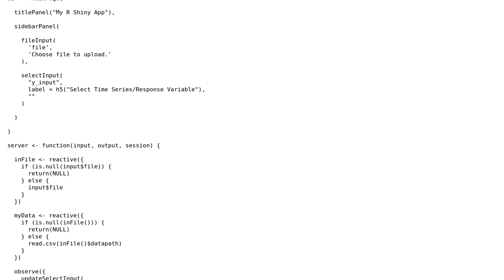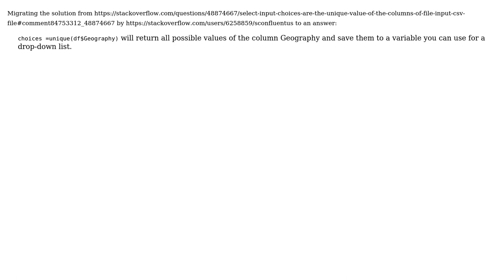Select input choices are the unique value of the columns of file input .csv file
With thanks & praise to God, and with thanks to the many people who have made this project possible! | Content (except music & images) licensed under CC BY-SA | Music | Images & others | With thanks to user TylerH user Ahmad Tanwir and the Stack Exchange Network Trademarks are property of their respective owners. You are responsible for your own actions.